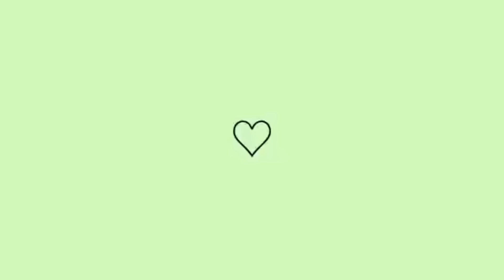KAMYLINHA TA COM CIÚMES DO BERNARDO PORQUE ELE DANÇOU COM KET😱+TEVE DANCINHA DOS TIMES🫢👀